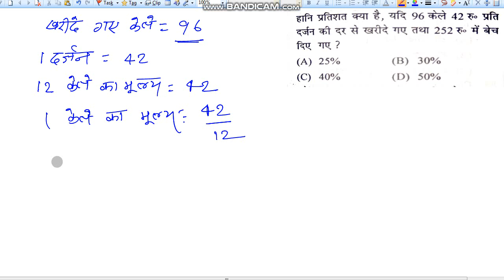हानि प्रतिशत ज्ञात कीजिए||find loss percent